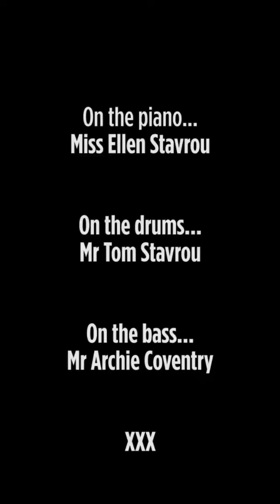GP IS 80!!!